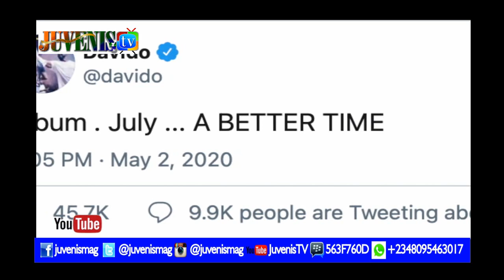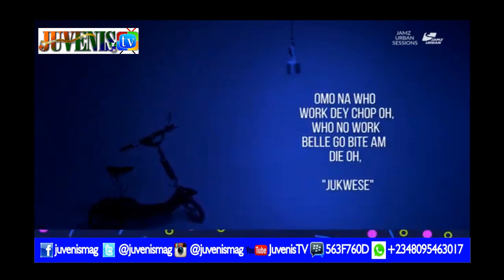HOT! Davido & Burna Boy Fight Dirty in Ghana, Wizkid Watching, Fans React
During the Yuletide celebration, Nigerian music stars, Burna Boy and Davido took their beef to another level as they engaged in a fight at a Ghanaian night club. The video trending online shows that Davido and Burna Boy exchanged punches after meeting themselves at Twist Night Club in Ghana, with their crew members on ground. According to reports from Ghana, the fiasco between the two top Nigerian musicians brought a quick end to the party Twist Night Club. Apparently, Wizkid was allegedly in the same club while Burna Boy and Davido had a brawl. Fans are waking up to the news and are having varied reactions to their faves fighting in a club.

Reduce the level of stress by treating yourself to a variety of comedy skits where you enjoy 'Laughter After Laughter' by clicking